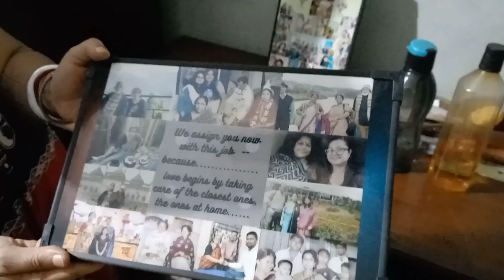Movie, Misti and more..☺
Hi to my family.Hope you all are good.Again I am here to entertain you with a new vlog.This is a mini vlog with me.Please wait for the next vlog.So have a look and enjoy...